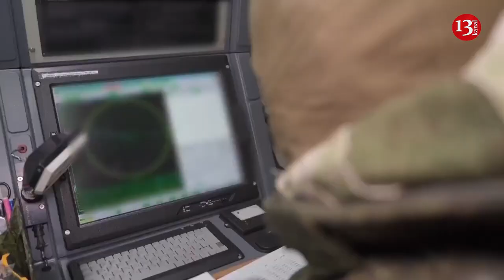Russia increased production of tanks, multiple rocket launchers, flamethrowers, kamikaze drones